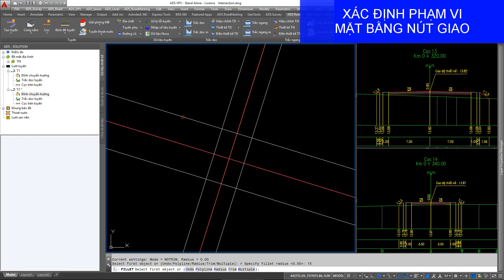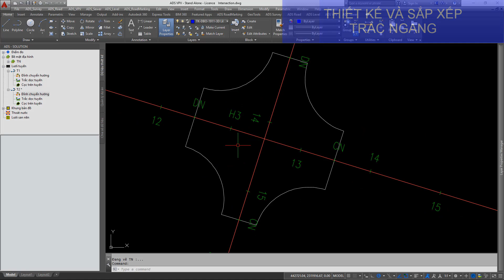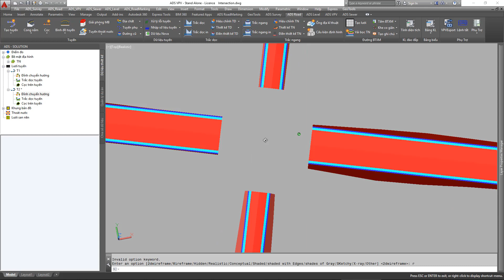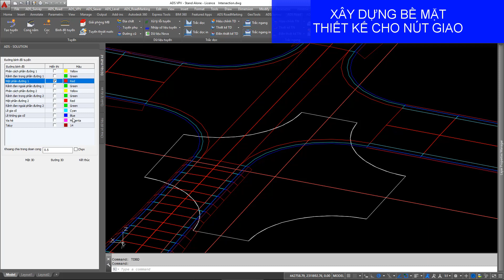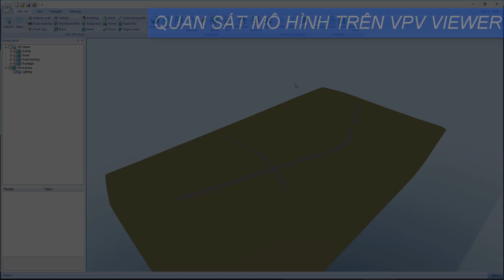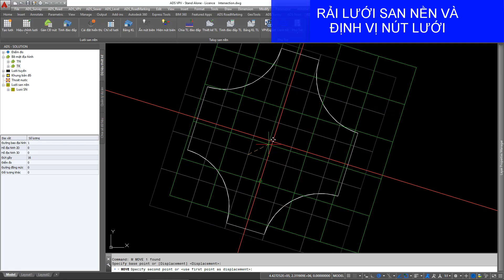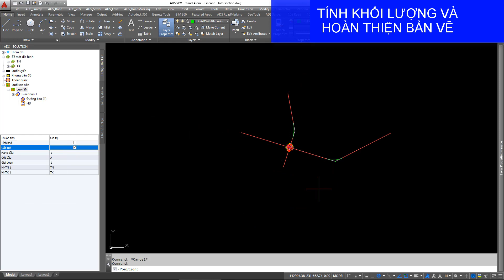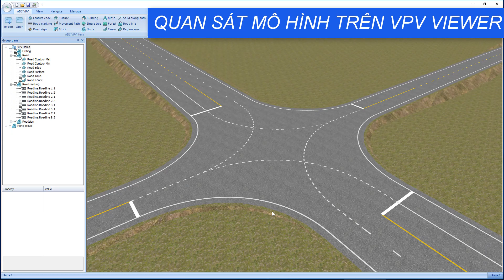ADSCivil - Thiết kế nút giao đồng mức đơn giản ( Nút giao đô thị )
00:00 - 01:13: Xác định phạm vi mặt bằng nút giao
01:14 - 02:00: Chèn cọc và thiết kế bổ sung tại vị trí đầu nút và cuối nút cho 2 tuyến
02:01 - 02:34: Thiết kế và sắp xếp trắc ngang
02:35 - 03:31: Xây dựng bề mặt thiết kế ngoài phạm vi nút
03:32 - 06:54: Xây dựng bề mặt thiết kế nút giao
06:55 - 10:19: Tính khối lượng trong phạm vi nút giao bằng ADSCivil Level